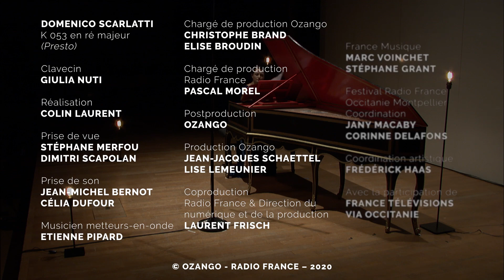Scarlatti : Sonate en Ré Majeur K 53 L 261 (Presto) par Giulia Nuti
Giulia Nuti interprète la Sonate pour clavecin en Ré Majeur K 53 L 261 (Presto) de Domenico Scarlatti. Extrait du concert donné le 15 juillet 2018 à 16h15 à salle Pasteur du Corum de Montpellier, dans le cadre du Festival Radio France Occitanie Montpellier.